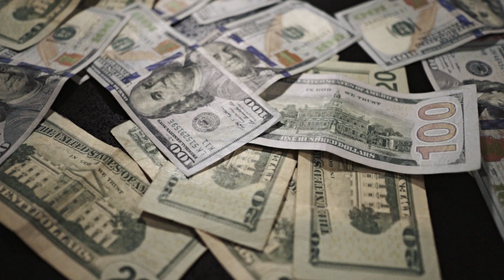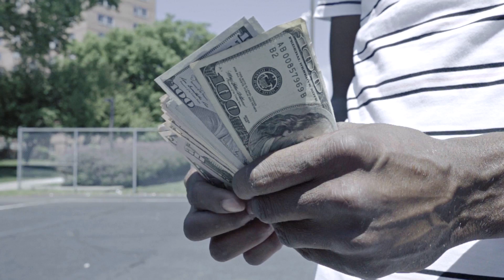FOA MONEY - Ball & Get Money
Uploaded by Fly Ty